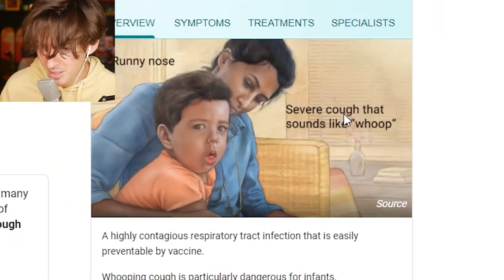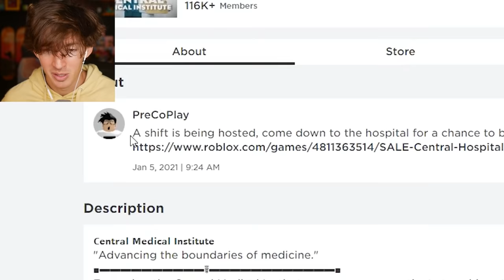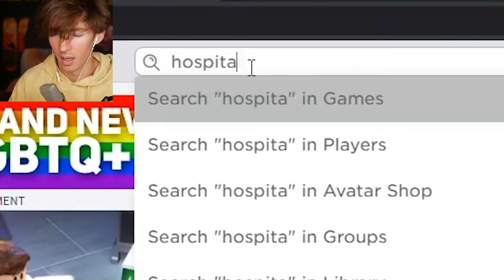A really awful Roblox hospital lol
Today I play a funny Roblox hospital game that has a lot of gamepass guns and stuff lol